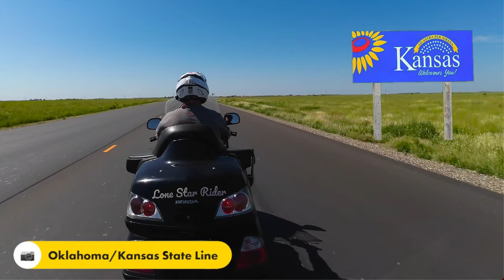Day 06 • Headed To The Sturgis Motorcycle Rally • 07-30-2023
Left out of Borger Texas, stop for lunch in Canadian Texas. Afterwards we stopped at the Canadian River Historic Wagon Bridge. We end up in Liberal Kansas for the evening.

Twisted Technology
3819 Rufe Snow Dr #101, North Richland Hills, Texas 76180

Ace Electronics
3210 Antoine Dr Houston Texas 77092

38335 Apollo Pkwy, Unit 4 Willoughby, OH United States 44094

Amazon Shop

My Motorcycle:
2010 Two Tone Ocean Blue & Sandstone Metallic Victory Vision
2008 Harley-Davidson Road Glide
1999 Yamaha Royal Star Venture
1982 Yamaha Virago 750
1974 Yamaha DT250 Enduro
1968 Honda 50 Mini Trail